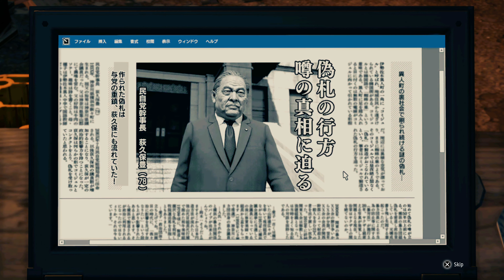Yakuza: Like a Dragon Walkthrough (Chapter 10: Justice Tempered by Mercy) Part 39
“Ichiban Kasuga, a low-ranking grunt of a low-ranking yakuza family in Tokyo, faces an eighteen-year prison sentence after taking the fall for a crime he didn't commit. Never losing faith, he loyally serves his time and returns to society to discover that no one was waiting for him on the outside, and his clan has been destroyed by the man he respected most.

ICHIBAN KASUGA
A member of the Arakawa Family, a low-ranking group in the largest yakuza organization in Kanto, the Tojo Clan. Born in a soapland called Shangri-La, Kasuga was raised by the workers there and quickly endeared himself to the locals. He joined the Arakawa Family at age sixteen after a fateful meeting that left him captivated by Patriarch Masumi Arakawa. His loyalty to Arakawa has never wavered, but his trouble earning income for the family has earned him the scorn of the family captain, Jo Sawashiro.

MASUMI ARAKAWA
Patriarch of the Arakawa Family, a Tojo Clan subsidiary. Born to the leader of a theater troupe, he traveled the country as a performer, but after his father's sudden death at the hands of an unknown gunman, he began walking the path of the yakuza. For a time, he was feared as "Arakawa the Assassin," earning renown in the Tojo Clan for unmatched ruthlessness despite his low rank.

KOICHI ADACHI
Once a cop in the Criminal Investigation Department, Adachi was unfairly demoted after defying his boss, Juro Horinouchi. Investigating Horinouchi has brought to light a suspicion that the now-police-commissioner accepted bribes from Masumi Arakawa, which leads Adachi to approach Kasuga in hopes of getting closer to the yakuza boss.

NANBA
A former nurse, Nanba lost his license to practice after getting caught stealing and selling drugs on the side. He ends up homeless in the slums of Ijincho, where he nurses an unconscious Kasuga back to health after his brush with death at the hands of Masumi Arakawa. After Kasuga aids the homeless camp, he decides to join him on his journey.

SAEKO MUKODA
She manages a hostess club owned by Nonomiya, the Yokohama nightlife mogul and proprietor of the long-standing soapland, Otohime Land. She gets to know Kasuga after a mystery surrounding a scam being committed by the local yakuza draws them together.”
- Ryu Ga Gotoku Studio / SEGA

PlayStation 5 (captured via ElGato 4K60 Pro [4K when available])

Release Date: March 2, 2021 (U.S.)
Available on PlayStation 5, PlayStation 4, Xbox Series X, Xbox One, Windows 10, Steam